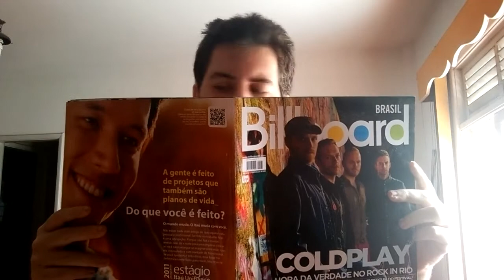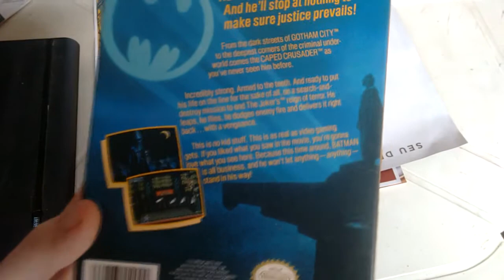BATMAN NES Detonado#1 Em Clima de Folia! | Aquele Cara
Batman, jogo de plataforma lançado para o NES Nintendinho 8 bits pela Sunsoft, sendo zerado por Aquele Cara. Parte 1 da série longplay desse clássico videogame do super herói!